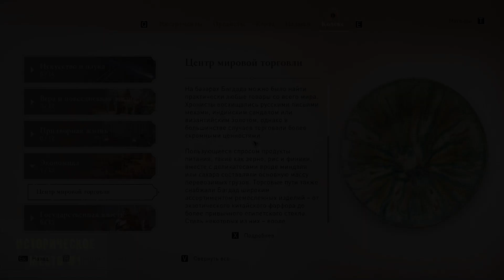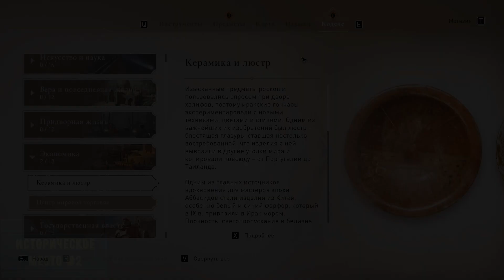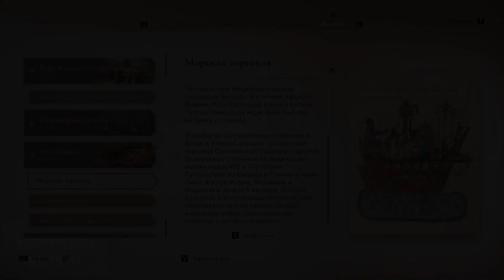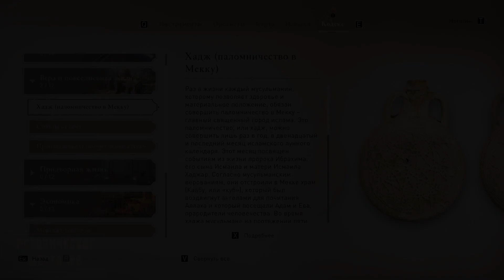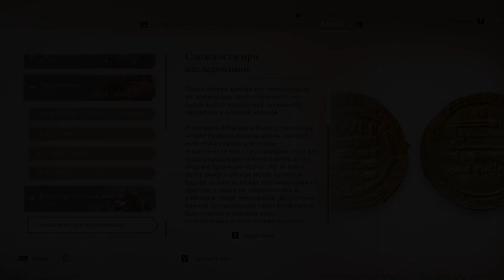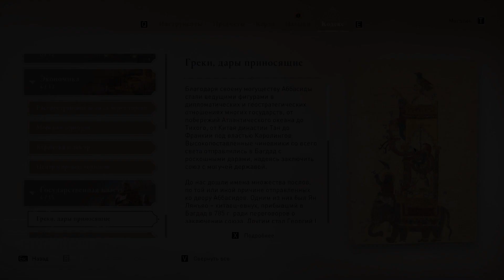Assassin's Creed: Mirage | Исторические места в области Харбия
Assassin's Creed: Mirage | Исторические места в области Харбия | Historical Sites Harbiyah | Full Gameplay Walkthrough | Longplay | No Commentary | All cutscenes

🔥 Так же можно не нужные вещи отдавать в стиме (не байт)

Если тебе понравилось видео, тогда поддержи наш канал. Спасибо тебе. И пиши свои пожелания в комментариях, я их читаю)

0:00 - Вступление
0:22 - Историческое место №1: Центр мировой торговли
0:55 - Историческое место №2: Керамика и люстр
1:24 - Историческое место №3: Производство и употребление алкоголя
1:59 - Историческое место №4: Морская торговля
2:25 - Историческое место №5: Аббасидская революция
2:52 - Историческое место №6: Тюрьмы
3:14 - Историческое место №7: Столпы ислама
3:42 - Историческое место №8: Хадж (паломничество в Мекку)
4:09 - Историческое место №9: "Калила и Димна"
4:54 - Историческое место №10: Распространение ислама через торговлю
5:18 - Историческое место №11: Сложности при наследовании
5:43 - Историческое место №12: Греки, дары приносящие
6:08 - Историческое место №13: Братья Бану Муса